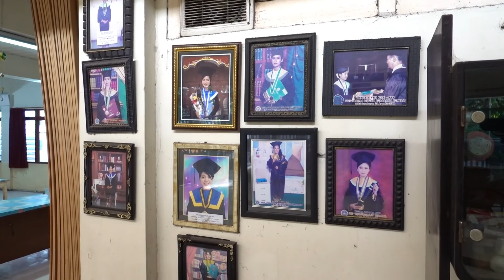Panti Asuhan Kristen Lydia, Surabaya - Jawa Timur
Panti Asuhan Kristen Lydia
Jln. Gayungsari V. No. 17-21 Kel. Gayungan Kec. Gayungan Kota Surabaya - Jawa Timur
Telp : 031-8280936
CP : Thomas Setyawan
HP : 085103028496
JKLPK Indonesia
Jl. Utan Kayu Raya No. 103Aa
Kel. Utan Kayu Utara, Kec Matraman,
Jakarta Timur-13120
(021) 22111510